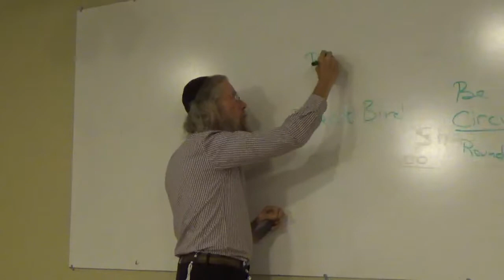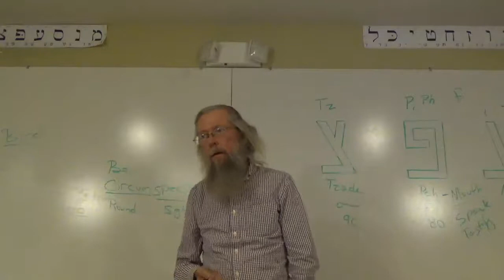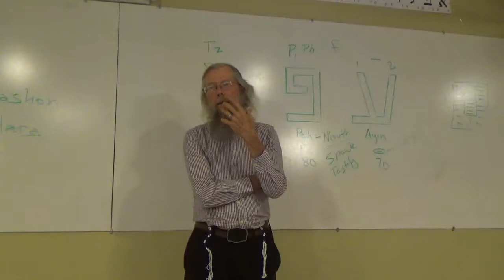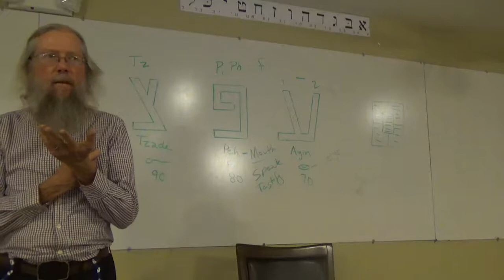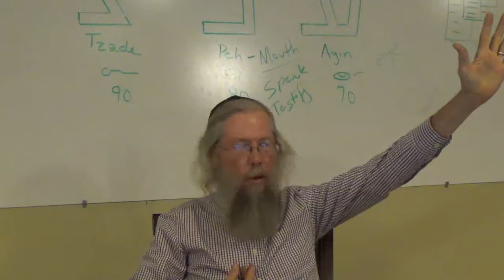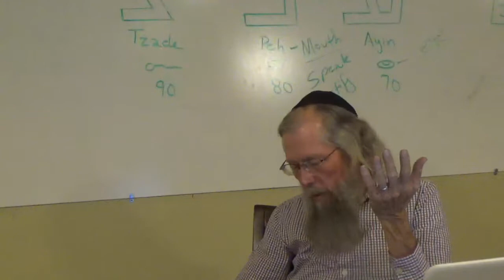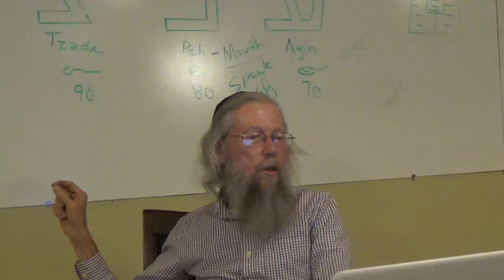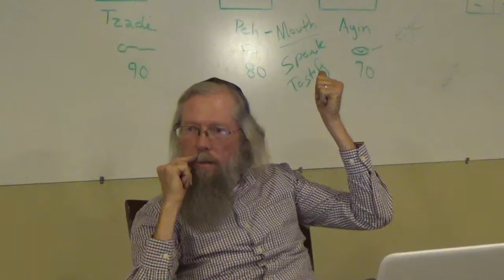Harlingen Messianic Assembly Thursday Beginners Hebrew Class 5/11/2017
Hebrew AlephBet: Peh